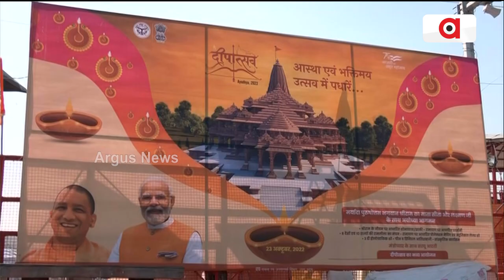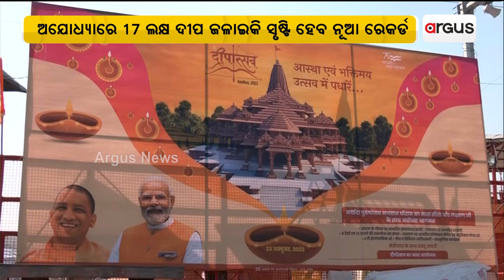ରାମଙ୍କ ନଗରୀ ଅଯୋଧ୍ୟାରେ ଯୋଡ଼ିହେବାକୁ ଯାଉଛି ନୂଆ ଇତିହାସ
17 ଲକ୍ଷ ଦୀପର ଆଲୋକରେ ଝଲସିବ ପୂରାଣ ବର୍ଣ୍ଣିତ ସରଜୁ ଘାଟ ।